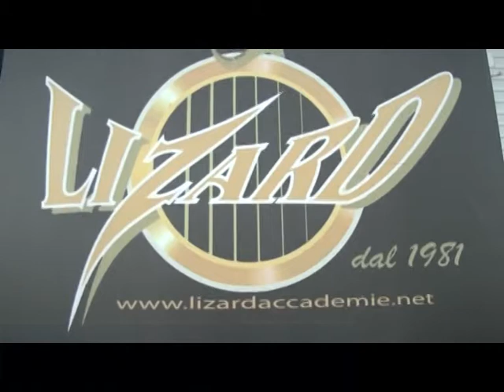SAGGIO DI FINE ANNO ALL'ACCADEMIA LIZARD DI FOGGIA